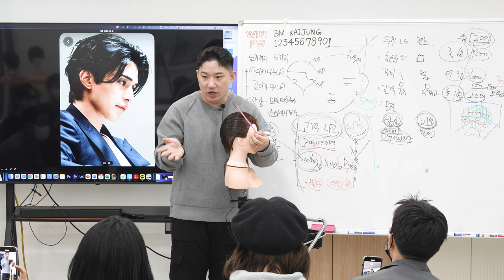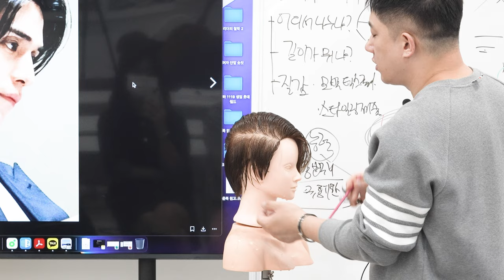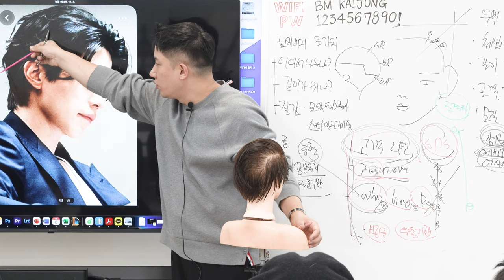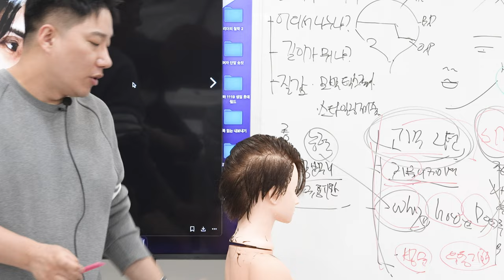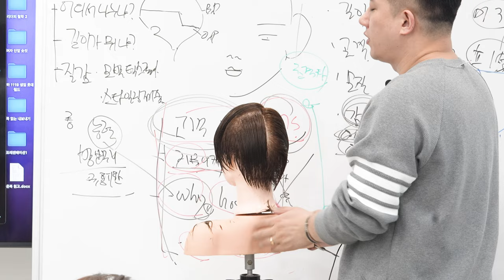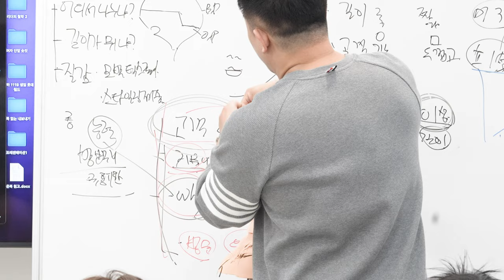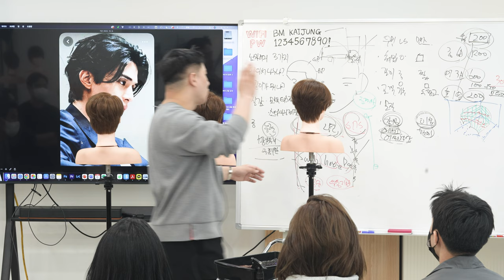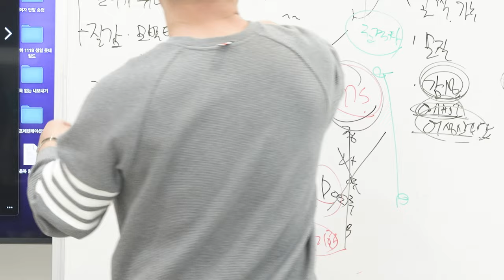이동욱 리프컷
영상입니다.

감사합니다.